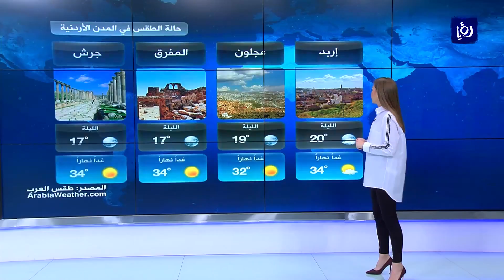النشرة الجوية الأردنية من رؤيا 23-9-2018 | Jordan Weather